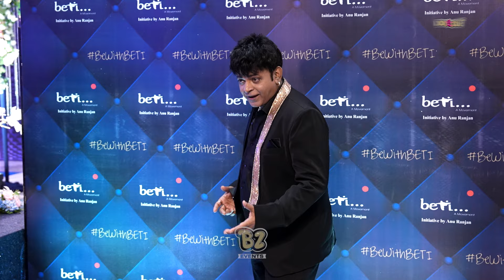UNCUT : Grand Launch of 18th year of BETI initiative | Meenakshi Seshadri Gulshan Grover| Ronit Roy